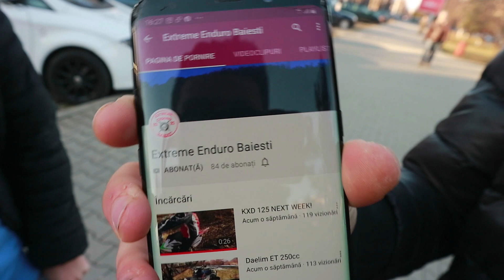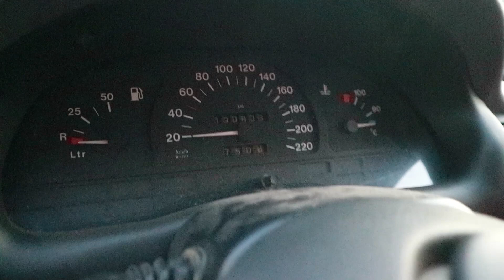CÂȚI KM AM FĂCUT CU OPEL-UL DE CÂND ÎL CONDUC ?!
Îmi cer scuze.. Am luat-o la 118 000 de km și în prezent am 130 000 :) Am greșit explicația în vlog !